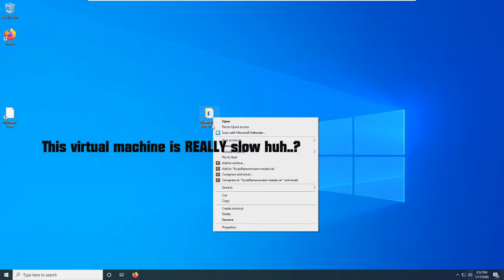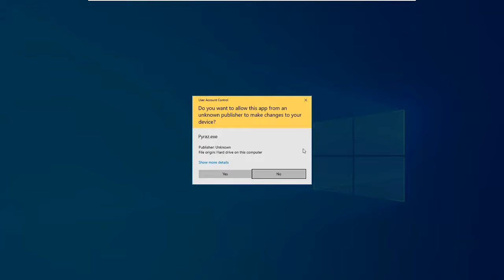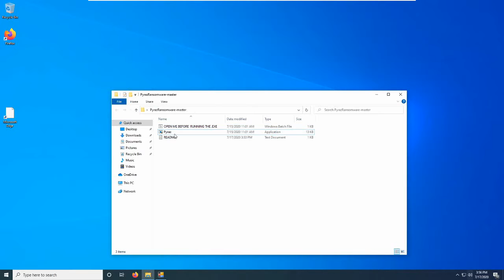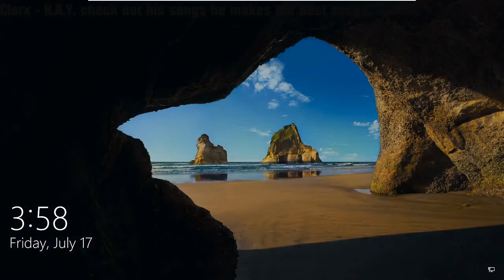Pyraz.exe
Pyraz.exe Pyraz.exe Pyraz.exe Pyraz.exe Pyraz.exe Pyraz.exe Pyraz.exe Pyraz.exe Pyraz.exe Pyraz.exe Pyraz.exe Pyraz.exe Pyraz.exe Pyraz.exe
                                                        read*more
                                                     (Virus-Packs)
                                                          %Songs%
                                                        !social media!
                                                     ➡sub4cookie⬅